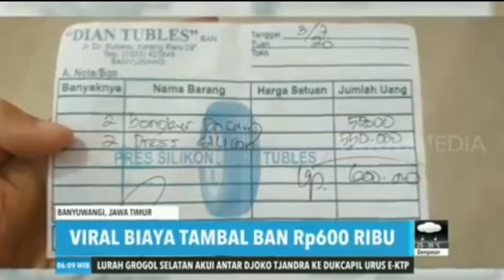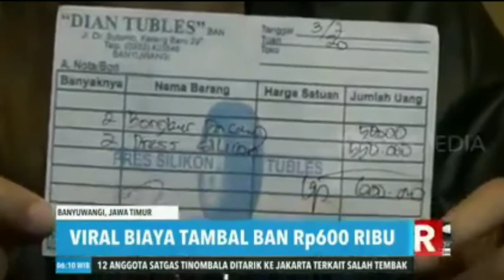Viral tambal ban 600 ribu - Banyuwangi